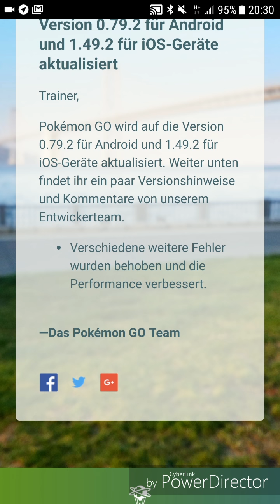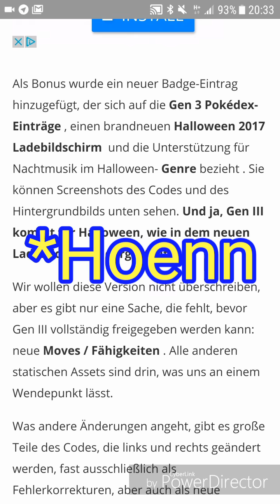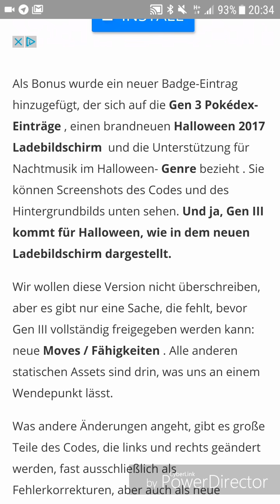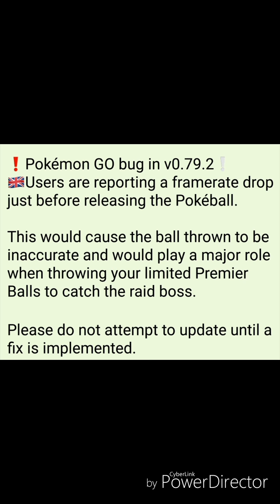App Update + Gen 3 + Halloween - Pokémon GO deutsch